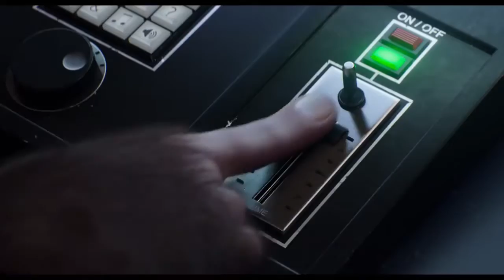SING Sing for Gold in a new Spot Family Animated Movie 2016